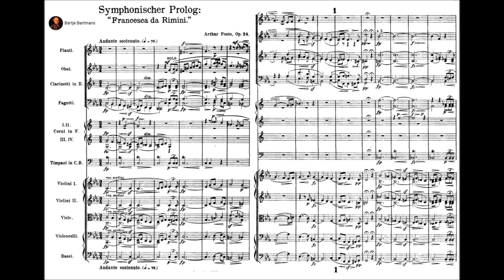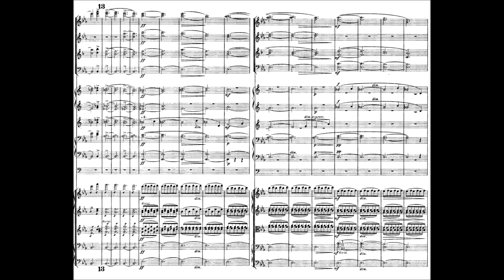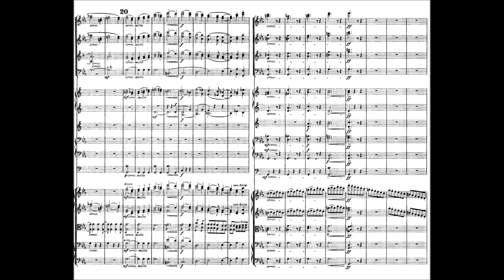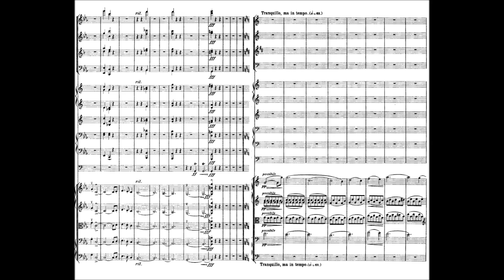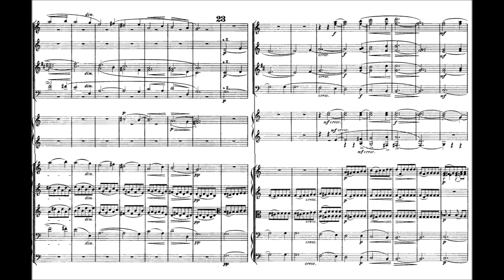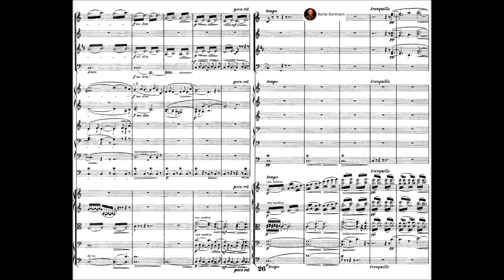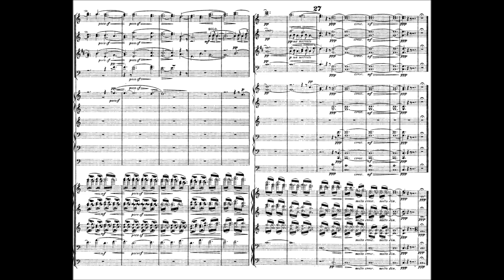Arthur Foote - Francesca da Rimini, Op. 24 (1890)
Arthur William Foote (March 5, 1853 in Salem, Massachusetts – April 8, 1937 in Boston, Massachusetts) was an American classical composer, and a member of the "Boston Six." The other five were George Whitefield Chadwick, Amy Beach, Edward MacDowell, John Knowles Paine, and Horatio Parker.

Francesca da Rimini, Symphonic Prologue for Orchestra in C minor, Op. 24 (1890)
Dedication: Isabella Stewart Gardner (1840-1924)

The Seattle Symphony conducted by Gerard Schwartz
Naxos American Classics

Arthur Foote was a Harvard graduate and the first noted American classical composer to be trained entirely in the U.S., in some sense he is to music what American poets were to literature before Walt Whitman.

Foote was an early advocate of Brahms and Wagner and promoted performances of their music. Foote was an active music teacher and wrote a number of pedagogical works, including Modern Harmony in Its Theory and Practice (1905), written with Walter R. Spalding. It was republished as Harmony (1969). He also wrote Some Practical Things in Piano-Playing (1909) and Modulation and Related Harmonic Questions (1919). He contributed many articles to music journals, including "Then and Now, Thirty Years of Musical Advance in America" in Etude (1913) and "A Bostonian Remembers" in Musical Quarterly (1937).

A good part of Foote's compositions consists of chamber music and these works are generally among his best. The Chamber Music Journal (2002), discussing Foote's chamber music, has written, "If his name is not entirely unknown, it is fair to say that his music is. This is a shame. Foote's chamber music is first rate, deserving of regular public performance." His Piano Quintet, Op.38 and Piano Quartet, Op.23, are singled out for special praise. With regard to the Piano Quintet, the author writes, "Each of the movements is a gem. The Scherzo is particularly fine and the rousing finale beyond reproach. I believe that the only reason this work never received the audience it deserved and deserves is because it was written by an American who was 'out of the loop.'" As for the Piano Quartet, the opinion is that "it is as good as any late 19th century piano quartet."

The Symphonic Poem was dedicated to Isabella Stewart Gardner (April 14, 1840 – July 17, 1924) who was a leading American art collector, philanthropist, and patron of the arts. She founded the Isabella Stewart Gardner Museum in Boston.

Gardner possessed an energetic intellectual curiosity and a love of travel. She was a friend of noted artists and writers of the day, including John Singer Sargent, James McNeill Whistler, Dennis Miller Bunker, Anders Zorn, Henry James, Dodge MacKnight, Okakura Kakuzo and Francis Marion Crawford.

Gardner created much fodder for the gossip columns of the day with her reputation for stylish tastes and unconventional behavior. The Boston society pages called her by many names, including "Belle," "Donna Isabella," "Isabella of Boston," and "Mrs. Jack". Her surprising appearance at a 1912 concert (at what was then a very formal Boston Symphony Orchestra) wearing a white headband emblazoned with "Oh, you Red Sox" was reported at the time to have "almost caused a panic", and still remains in Boston one of the most talked about of her eccentricities.

Isabella Stewart Gardner was an intimate patroness of many artists, writers, and musicians. An accomplished traveler and shrewd collector, she was a leading figure in American social and cultural life. In Boston they called her the "Queen of the Back Bay." The site of her former home (demolished in 1904) is a stop on the Boston Women's Heritage Trail.